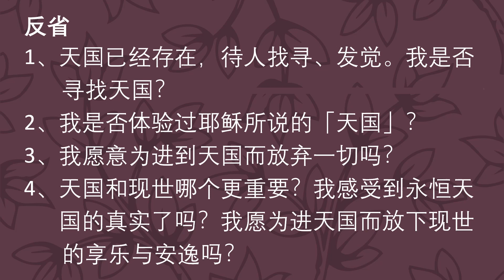2020.7.29 潮语福音与讲解 - 圣玛窦福音 13: 44-46 萧永伦神父主讲 Teochew Homily by Fr Henry Siew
潮语福音与讲解 - 圣玛窦福音 13: 44-46  萧永伦神父主讲